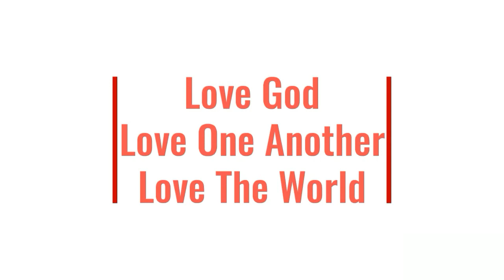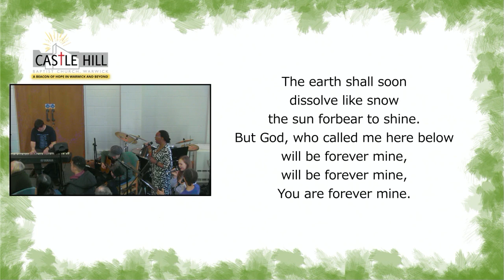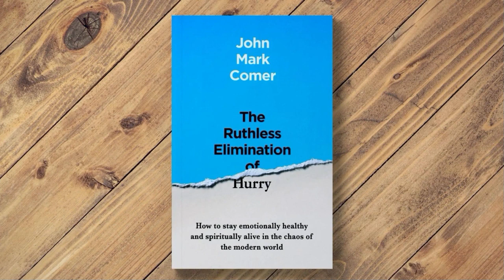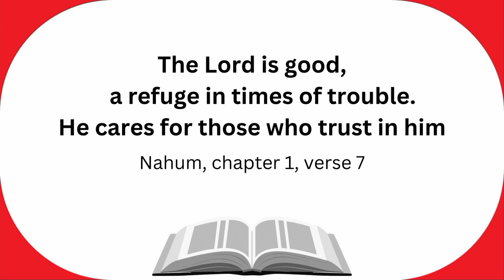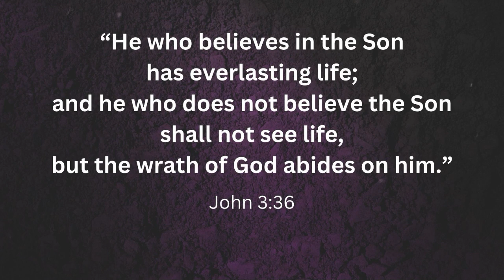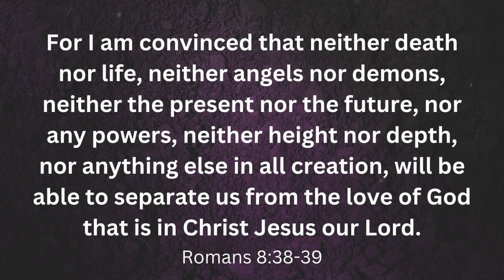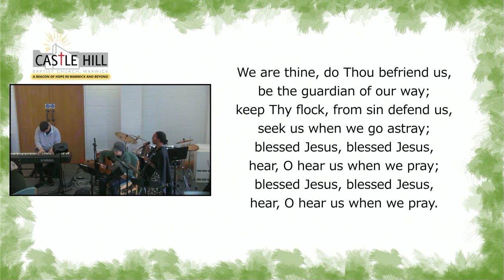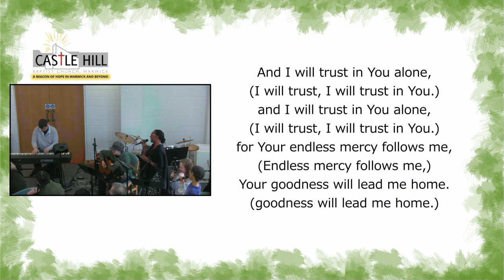Called to More: Jesus Our Firm Foundation (25 February 2024, CHBC Online 197)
Welcome to Castle Hill Baptist Church online - our gathering this week is led by Rev Kevin Johnson. This was the first week of our new series titled Called to More that focuses on wresting with sin.